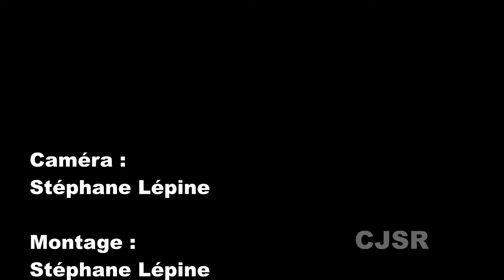Séance de la MRC de Portneuf de septembre 2016